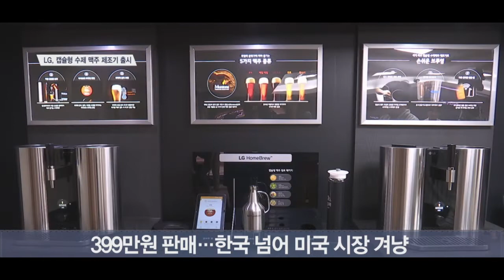LG “세계 최초 캡슐형 수제 맥주 제조기 나왔다”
[앵커]
최근 수제 맥주의 인기가 높아지고 있는 가운데, 집에서 캡슐 하나로 손쉽게 나만의 맥주를 만들어 마실 수 있다면 어떨까요? 바로 LG전자가 선보인 캡슐형 맥주 제조기 이야기인데요. LG전자는 세계 최초로 선보인 캡슐형 수제 맥주 제조기를 통해 가전 시장의 또 다른 혁명을 일으키겠다며 맥주 애호가들을 공략하고 나섰습니다. 김혜영 기자입니다.

[기자]
내가 원하는 맛의 캡슐을 넣고 물을 붓고 버튼을 누릅니다.
정수기에서 물이 나오듯 맥주가 콸콸 쏟아집니다.
취향에 따라 2~3주간의 숙성 기간을 거치면 집에서 만든 나만의 수제 맥주를 즐길 수 있습니다
이는 LG전자가 내놓은 캡슐형 수제 맥주 제조기입니다.

[인터뷰] 정순기 / LG 정수기사업 담당
“LG전자는 세계 최초로 캡슐형 수제 맥주 제조기 ‘LG 홈브루’를 출시하게 됐습니다. LG전자만의 차별화된 기술이 집약된 제품입니다. 수제 맥주로 최상의 원료와 최적의 알고리즘으로 최고의 맛을 구현했고요.”

캡슐과 물을 넣으면 발효부터 숙성, 보관까지 복잡하고 어려운 맥주제조 과정을 자동으로 진행해 줍니다.
한번에 최대 5리터에 달하는 맥주를 만들 수 있습니다.
페일 에일, 스타우트 등 총 5가지의 캡슐을 통해 수제 맥주를 맛볼 수 있습니다.

그러나, 관건은 400만원에 달하는 만만치 않은 가격입니다.
LG전자는 오늘 한국 출시를 필두로 미국 시장도 겨냥한다는 계획인데, 소비자의 지갑을 열기에 충분한 매력을 뿜어낼지 주목됩니다. 서울경제TV 김혜영입니다. /jjss1234567@sedaily,com

[영상취재 윤덕영]